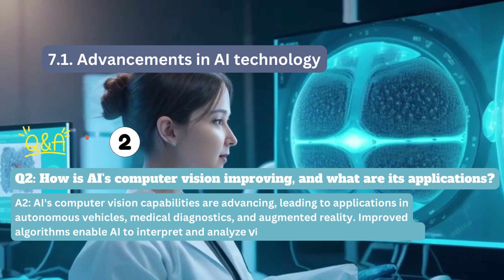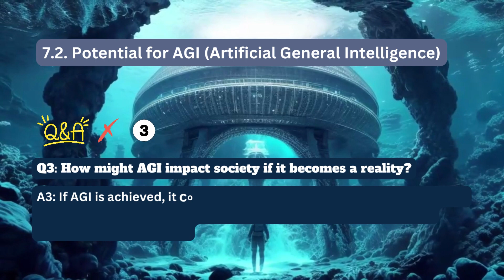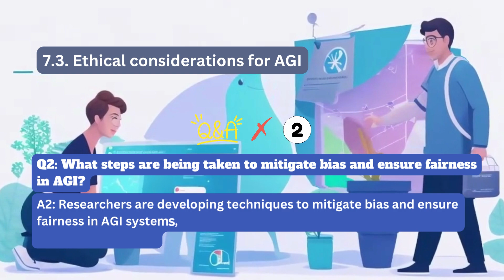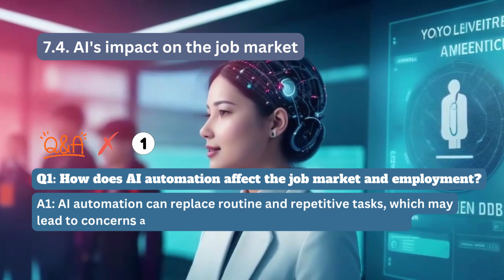The AI Revolution | Chapter 7/13: The Future of AI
Watch to know interesting info on AI Revolution and its impact on Humanity! Chapter 7/13.